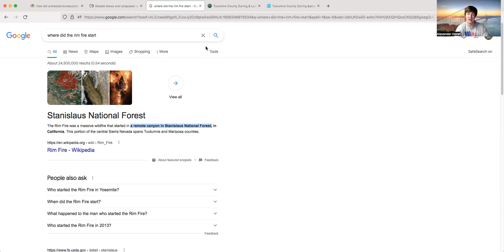Tuolumne County Plans On Fining Taxpayers With Vegetation Ordinance But Doesn't Apply To County Land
The new Tuolumne County vegetation ordinance only applies to private land and not public. This is an oxymoron since the major recent fires of Tuolumne County have started on Public Land. The government is allowed to grow its grass as high as it wants but the poor taxpayers cant. Please join the California Freedom Alliance in stopping this. Please come to the county meetings and voice your opinion and call your supervisor  or all of them. God Bless